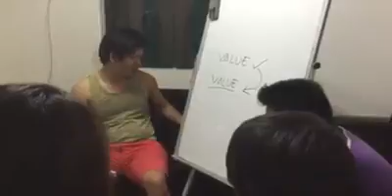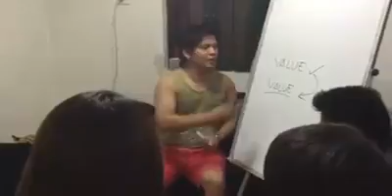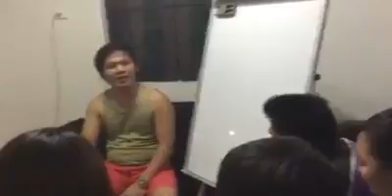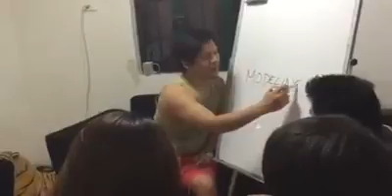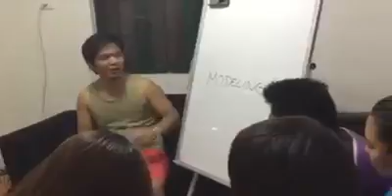Pinoy Making Money Online - The Secret Of Eduard Reformina's Success